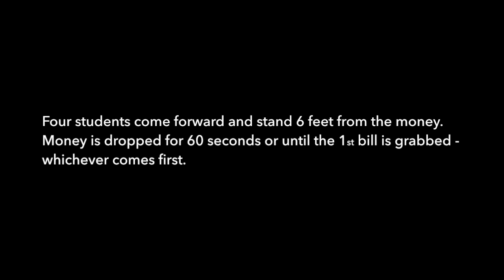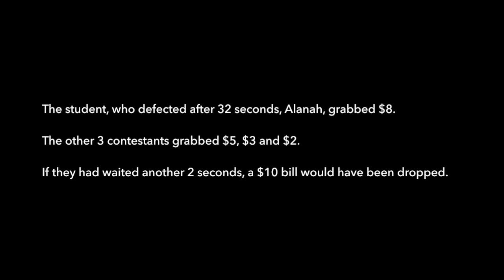Game Theory in a "Money Grab"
In this demonstration, the lecturer drops money in the middle of the classroom. Four students come forward and stand 6 feet from the money. Money is dropped for 60 seconds or until the 1st bill is grabbed - whichever comes first. If the students collude, they can wait and maximize their dollars but when trust is an issue, the dominant strategy is to cheat (dive in early).